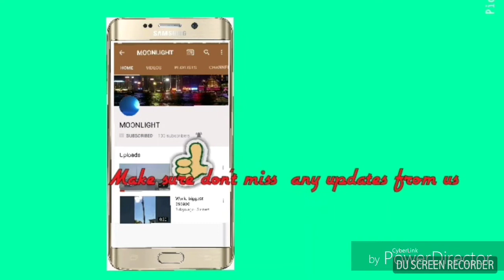Oman tour Muscat to ibri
Oman to Muscat to ibri